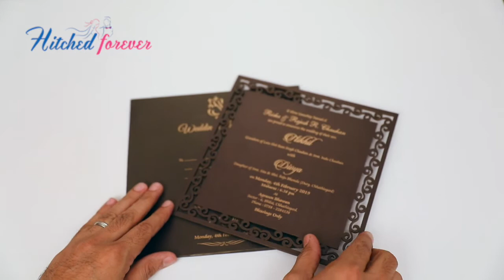JIM/4024: Brown color square cardboard invite with laser cut design